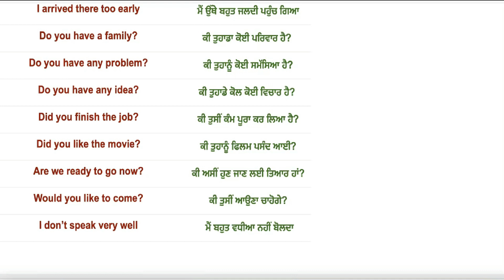Learn Punjabi language through english